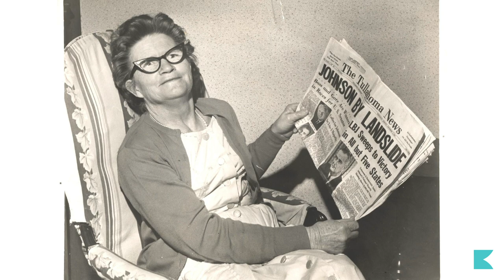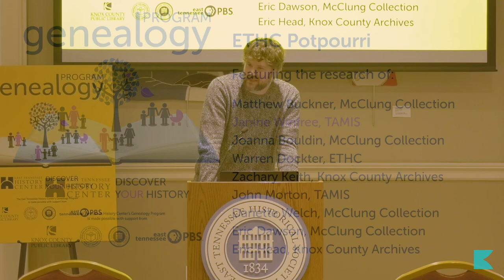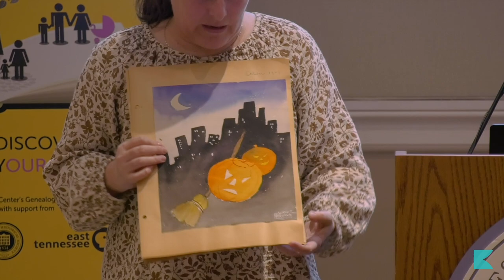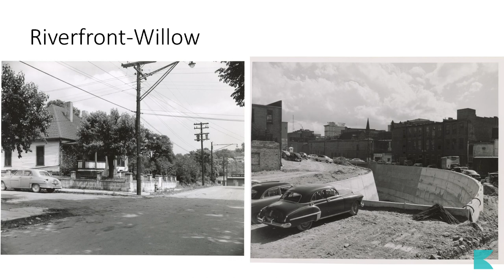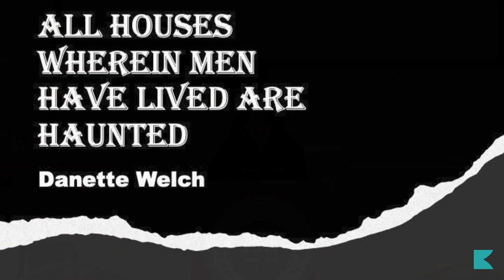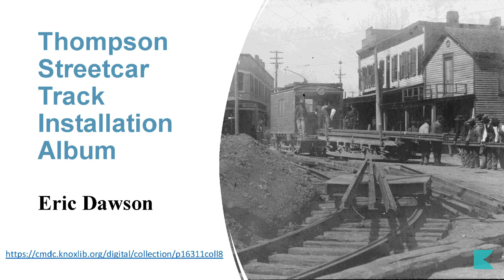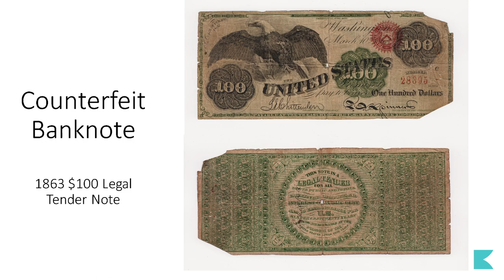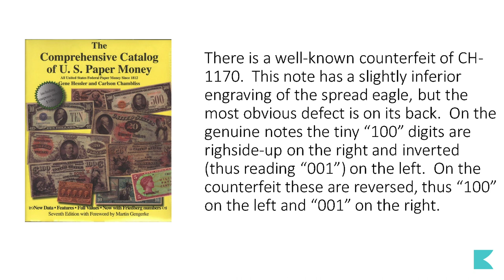History Center 4117 231024 History Potpourri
East Tennessee History Center History Potpourri October 24, 2023